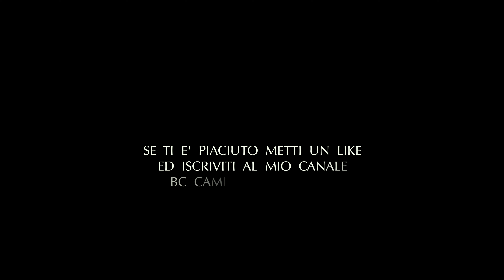Chiese di Milano n.10 - BASILICA DI SAN SIMPLICIANO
Lungo corso Garibaldi si trova, nell'omonima piazza, questa chiesa paleocristiana, la cui costruzione viene attribuita a Sant'Ambrogio.
Nel 1176 dalla Basilica partì il "Carroccio", un sacro altare-carro trainato da buoi portante la croce della cristianità alla battaglia di Legnano contro Federico Barbarossa; l'avvenimento è ricordato nelle vetrate.